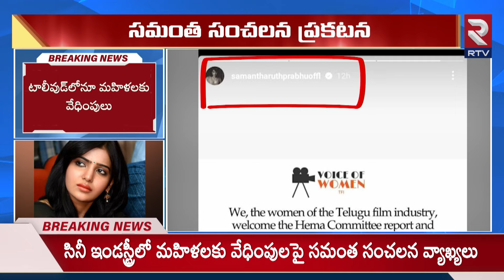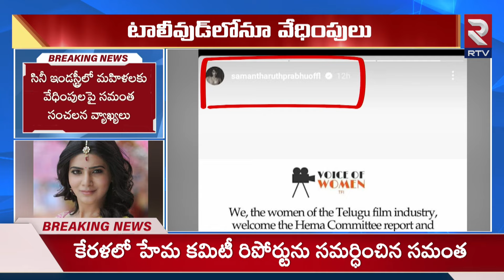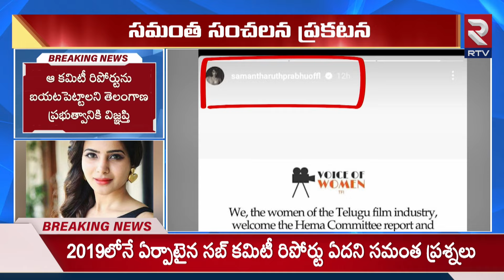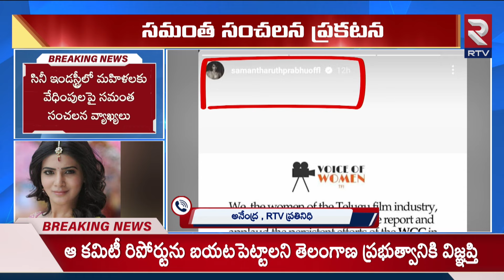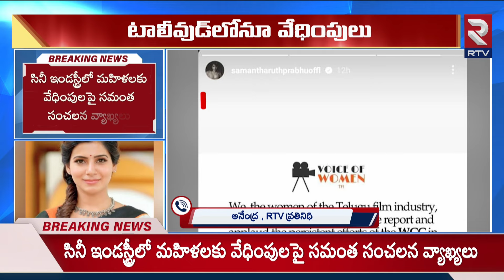ఇక్కడ వేధింపులే..! | Samantha Shocking Comments On Telugu Film Industry Over Casting Couch | RTV